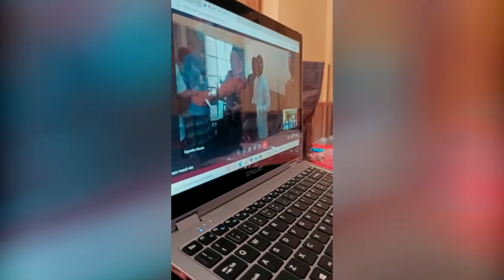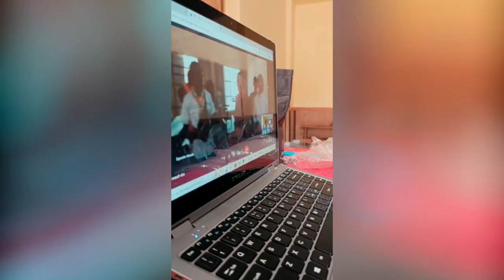Incontro tra la parrocchia santa maria delle grazie (casalba) e la parrocchia